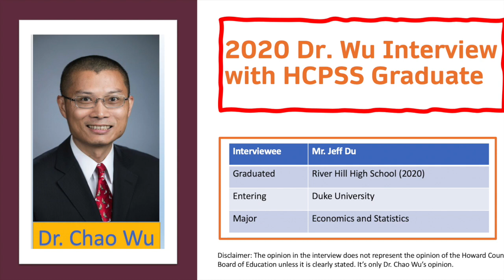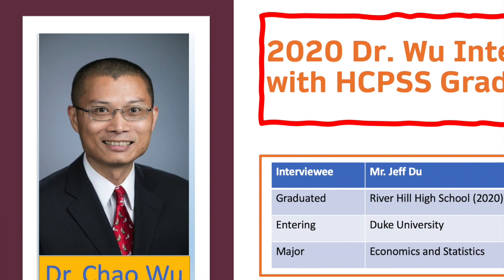(7) 2020 Interview with Jeff Du, River Hill High School, Duke University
Today we are going to interview Mr. Jeff Du, who graduated from River Hill High School and will join Duke University, double majoring economics and statistics. He talked about how to balance high school life. He emphasized the importance of mental health for our young people. He also has some secrets to keep your high school life more effective, meaningful and less stressful.

Please tune in.